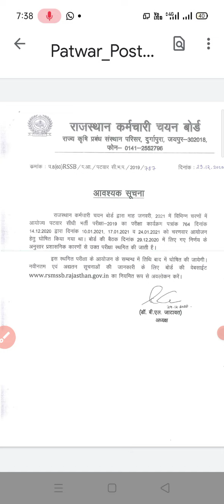patwari exam postponed, पटवारी भर्ती परीक्षा स्थगित 2021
पटवारी भर्ती परीक्षा स्थगित
patwari exam postponed
patwari exam postponed 2021
respond exam patwari Pariksha

हेलो दोस्तों पटवारी भर्ती परीक्षा 2021 आज स्थगित कर दी गई।।